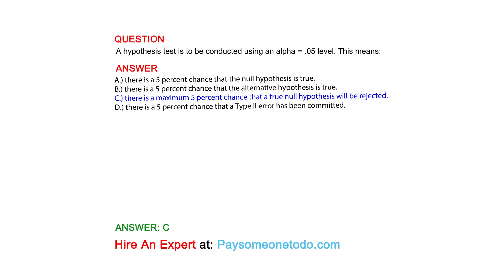A hypothesis test is to be conducted using an alpha = .05 level. This means:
QUESTION

ANSWER
A.) there is a 5 percent chance that the null hypothesis is true.
B.) there is a 5 percent chance that the alternative hypothesis is true.
C.) there is a maximum 5 percent chance that a true null hypothesis will be rejected.
D.) there is a 5 percent chance that a Type II error has been committed.